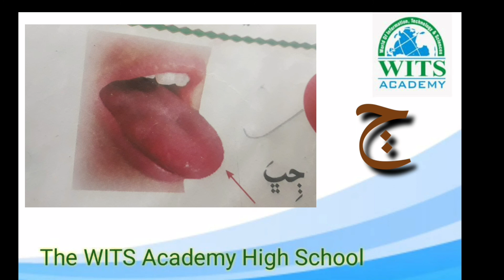Class 3 to 4 Sindhi 'Sindhi Ja Akhar video 1- Week 2 | IQRA | Online Class